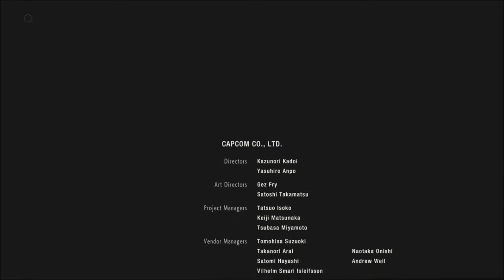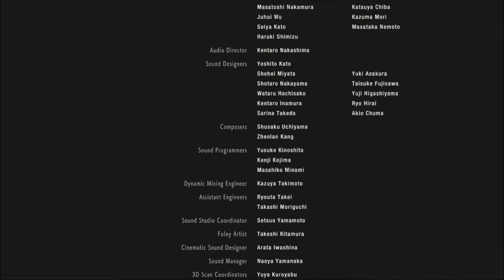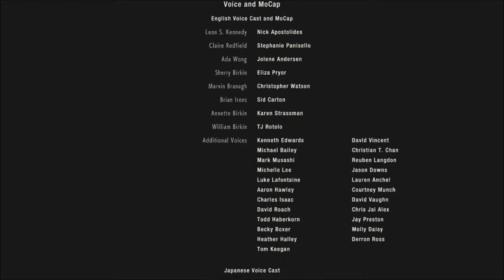Stop Meeting Like This-Let's Play Resident Evil 2 Remake Part 30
On his way to start his new job at Raccoon City Police Department Leon S. Kennedy stopped to fill gas and while doing so saw that zombies are out around and met Claire Redfield and together went to the station.  Now trying to escape and survive how will they make it!
We see the true ending yay!